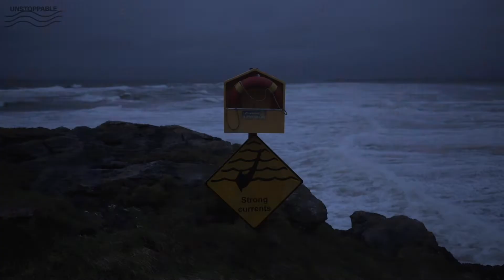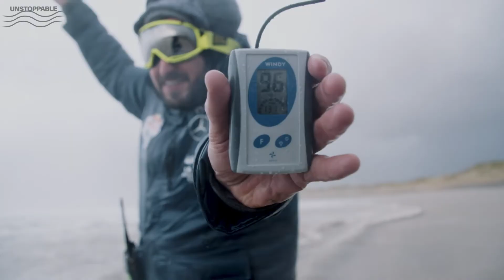When Windsurfing Pros Become Storm Chasers | Red Bull Storm Chase | Unstoppable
Known as the most challenging windsurfing contest ever, Red Bull Storm Chase pits windsurfing competitors against Mother Nature in a head-to-head battle unlike any other. Mobile and reactive, the competitors and contest team wait for a Force 10 storm to hit the Northern Hemisphere in winter. Then they head out to windsurf the stormy conditions. Go behind-the-scenes of the 2018 Red Bull Storm Chase competition as we see these brave windsurfing pros turn into brave storm chasers.